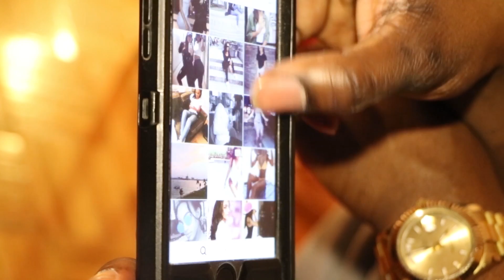Decisions (Web Series) Season 2 Episode 6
Decisions is based on real life. Real scenarios. And the importance of your Decision making. Just understand the Decisions we make affect those in our lives... Log
Produced by Elvis Blount & Steve Figueroa